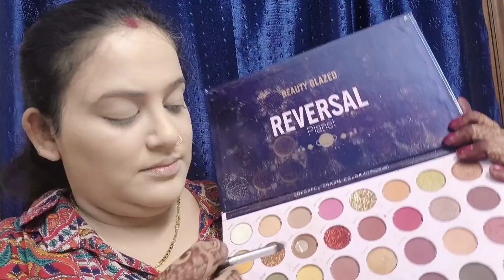karwachauth make up look